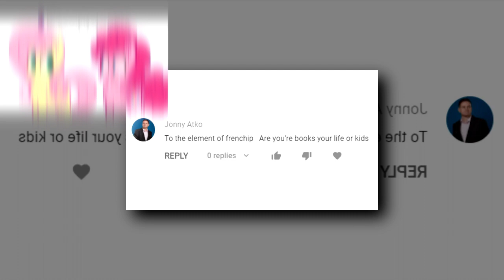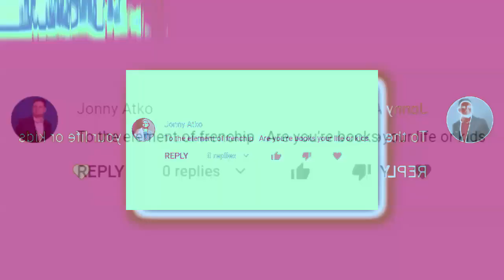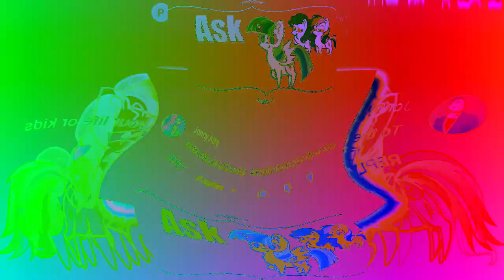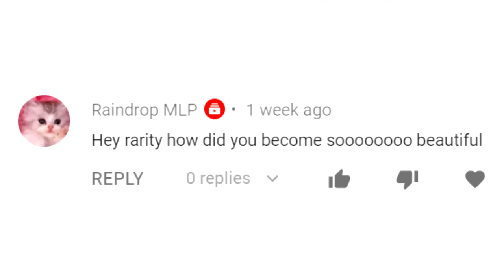Veg Replace Tennis MLP Animation Ask Ponies The Mane 6 Compilation Rounds